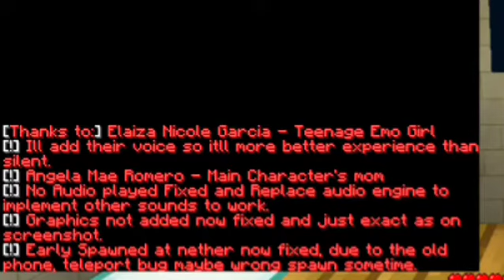Evil Nun - MCPE Map Gameplay (No Commentary) 720P 30FPS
In this video, I play a horror themed map called 'Evil Nun' which was inspired by the original film. Through a few spooks and chills will he finish the map? Find out if you dare!

This video really took a long time to edit, so a subscription would be really encouraging. I mean like every sound had to be remastered so it was a very big file and I had to compromise quality (420p) to upload

Music
➵ Footstep SFX
➵ Women Screaming Jumpscare SFX
➵ Minecraft Nostalgia Trap Remix
➵ Horror Themed Intro [Creepy]
➵ Upbeat Inspirational Song
➵ Horror theme Broken Piano
➵ Lever Switch SFX
➵ Fuel Generator SFX
➵ Distant Horror Laughing
➵ Evil Nun Scene - Watch The Movie!
➵ Stranger Things Demogorgon Theme Song

Downloadable Content

Tags (All Necessary)